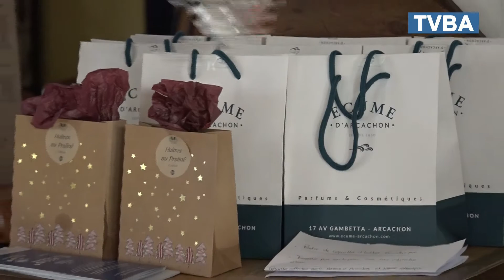LE SIBA MET LA PRESSE AUX FOURNAUX POUR LA PROMOTION DE 50 NUANCES D'HUITRES ! -Gujan mestras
Mardi 10 décembre, le syndicat du SIBA a organisé une conférence de presse pour présenter leur nouveau projet : 50 Nuances d’huîtres.

Un projet ayant pour but de faire découvrir, la cuisine et tous les aspects de l'huître, développé par l'ensemble des professionnels tout autour du bassin.

En collaboration avec le bistro 50 situé à la Hume, un atelier cuisine était organisé pour la presse dont le but était de préparer des plats originaux autour de ce produit emblématique du bassin d'Arcachon.

Il a assuré tout au long de sa recette, notre reporter, Damien Lemonnier a préparé, sous l’œil du chef, une fricassé d'huîtres roulées au lard de colonata, panais confit, poudré à la betterave.